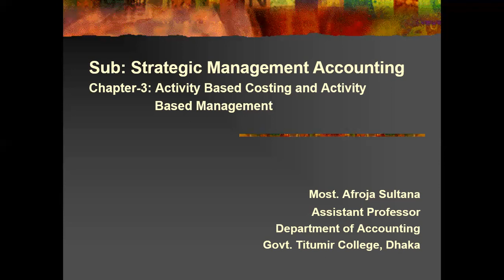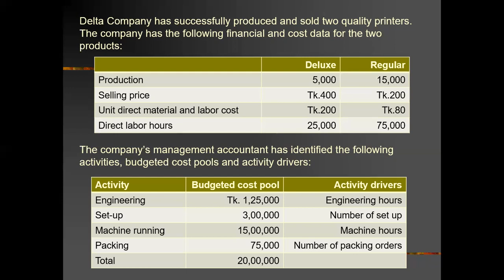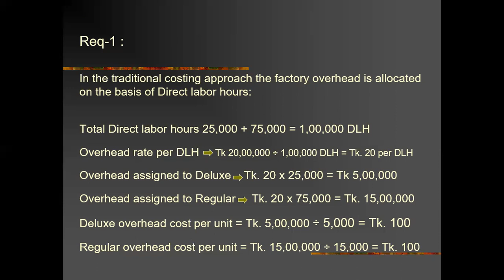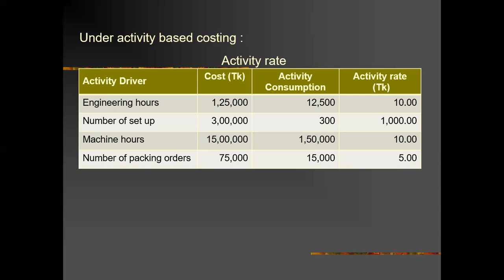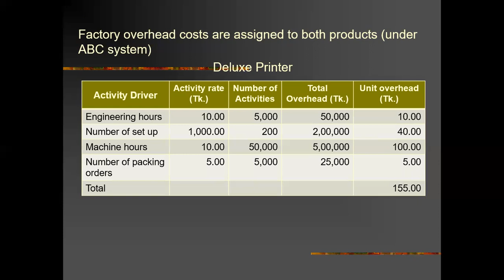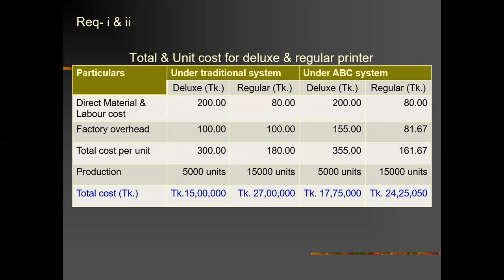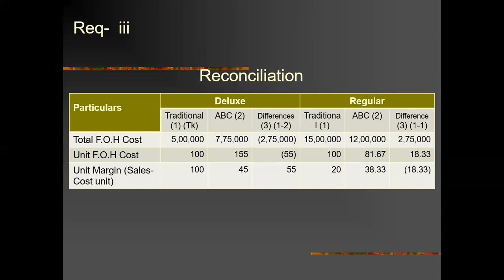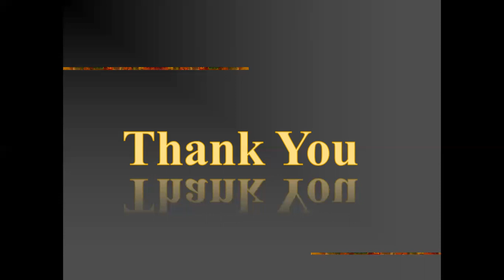Lecture on Strategic Management Accounting -13th Lecture